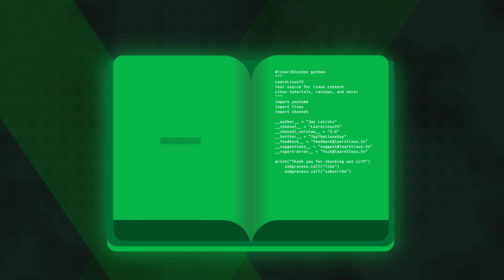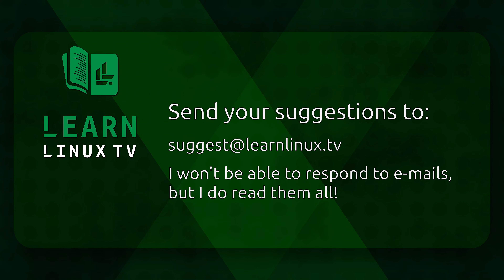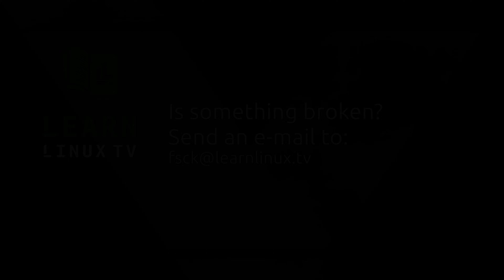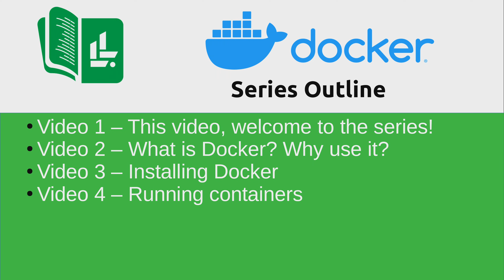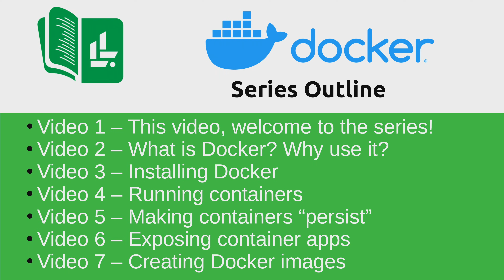Docker Essentials (Part 1) - Introduction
Welcome to my Docker Essentials series, which teaches you the basics you'll need to know in order to get started with Docker. In this video, I go over the outline for the series.